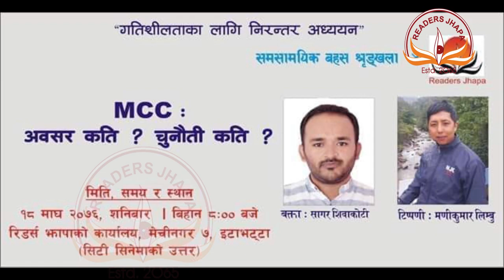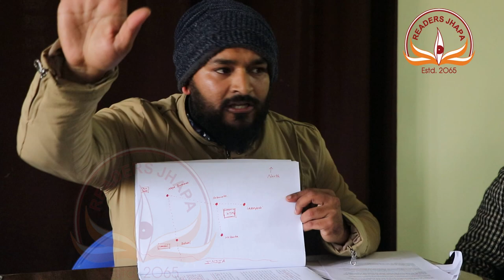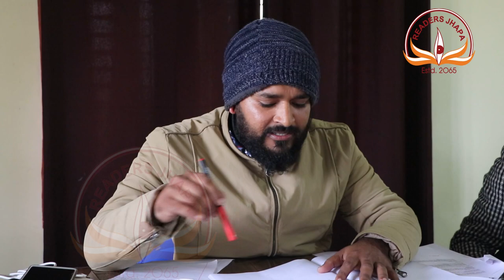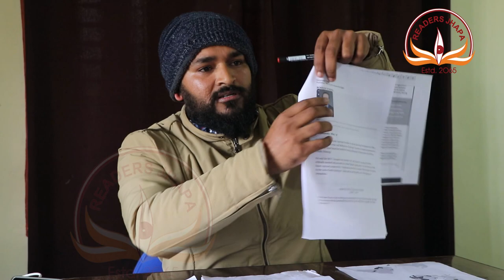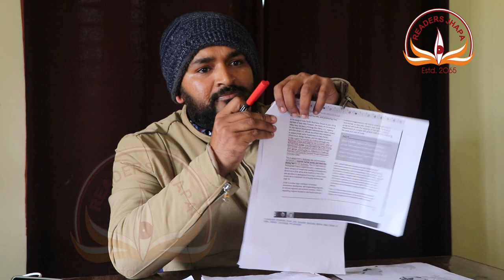Millennium Challenge Corporation (MCC): अवसर कति ? चुनौती कति ? ll Readers Jhapa ll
Millennium Challenge Corporation (MCC): Opportunities and Challenges. A Readers Jhapa weekly session. Presented by: Sagar Siwakoti, Comments by: Mani Kumar Limbu. Readers Jhapa - an independent forum for reading seminars, socio-cultural debates and discussion. It organizes weekly discussion series--mostly on Saturdays--on issues pertinent to society and culture. The discussions are public, free and open to all.
सन् 2017 मा नेपाल सरकार  र अमेरिका सरकार बिच भएको मिलेनियम च्यालेन्ज कम्प्याक्ट ( MCC ) बारे पछिल्लो समय धेरै बहस भैरहेको छ । तथ्य भन्दा बाहिर गएर अन्ध समर्थन र अन्ध बिरोध भैरहेको यो बिषय बारेमा रिडर्स झापाले तथ्यपुर्ण सुचना र छलफलका लागि 2076 माघ 18 गते  आयोजना गरेको छलफल कार्यक्रम ।